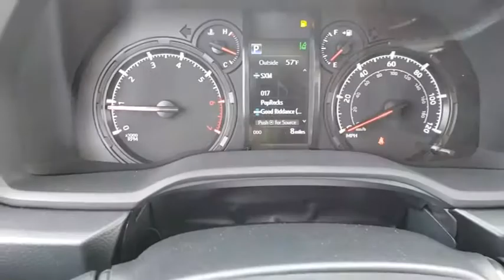2020 Toyota 4Runner Prescott, Flagstaff, Phoenix, Bullhead City, Havasu, AZ T44490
Midnight Black Metallic New 2020 Toyota 4Runner available in Prescott, Arizona at Findlay Toyota Prescott. Servicing the Flagstaff, Phoenix, Bullhead City, Havasu, AZ area.
2020 Toyota 4Runner SR5 Premium - Stock#: T44490 - VIN#: JTEBU5JR4L5756294

Welcome to Findlay Toyota in Prescott. All of our new Toyotas come with various equipment options including some of the most searched for options like Adaptive Cruise Control, Backup Camera, Bluetooth, Lane Departure Warning, Alloy Wheels, and much more. This specific 4Runner is equipped with the following specific options:brbr4WD.brbr4WD 5-Speed Automatic with Overdrive 4.0L V6 SMPI DOHCbrbrRecent Arrival!